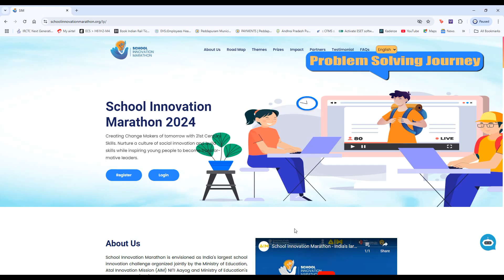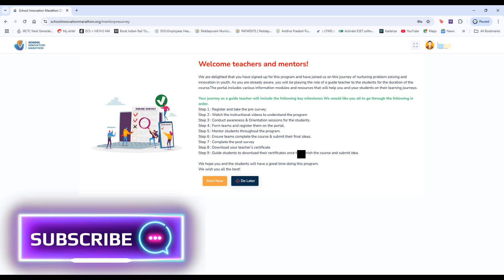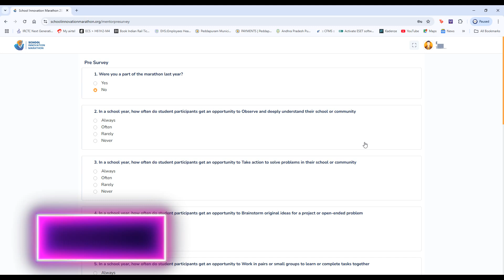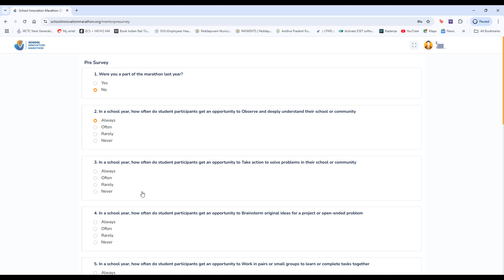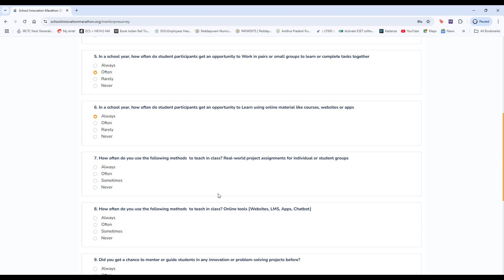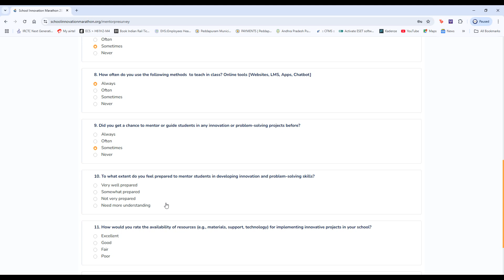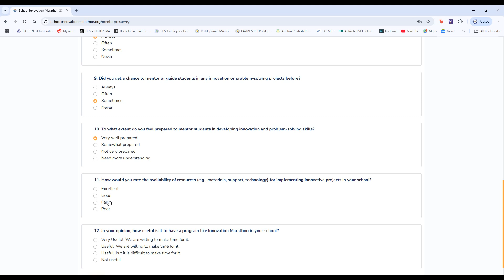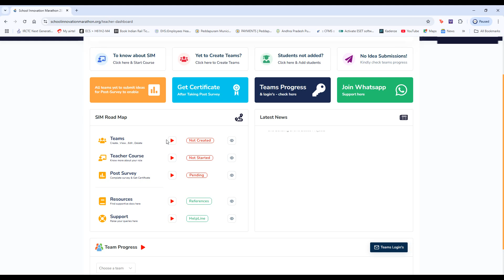HOW TO ATTEMPT PRE TEST OF THE SCHOOL INNOVATION MARATHON 2024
In this video we will discuss how to attempt pre-test of the School Innovation Marathon 2024